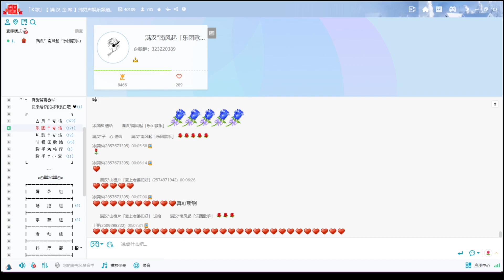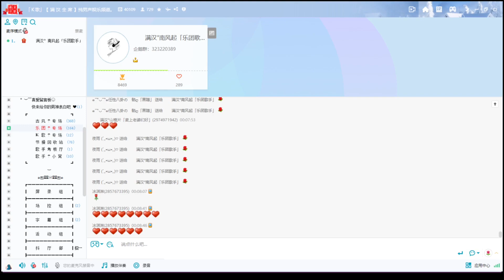【南風起】海鷗（逃跑計畫 | cover）|『天真的孩子 偷聽了戀人的情話 羞紅的臉像路人手中捧著的鮮花』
※現場錄音

❝ 歌曲信息 ❞
原唱：逃跑計畫
作詞：毛川
作曲：毛川
編曲：逃跑計畫

  Y   Y  ：40109
微　博：满汉全席40109官博
抖　音：yymhqx
快　手：满汉全席音乐团队
小紅書：满汉全席音乐团队